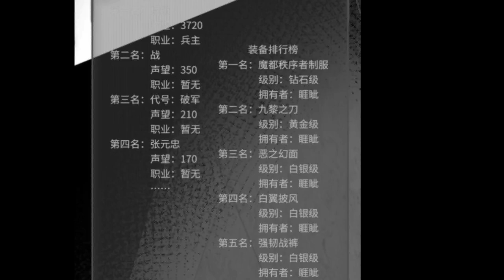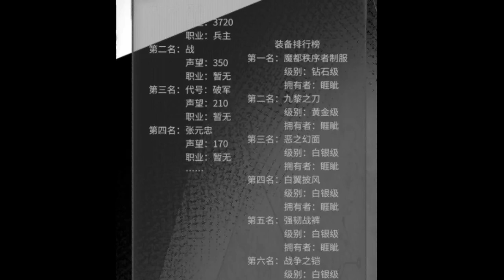FULL 3! ALUR CERITA PEMBURU OVERPOWER!! BALAS DENDAM KAISAR PERANG TERKUAT - ALUR CERITA MANHWA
orang2 baik yang mau bantuin mimin beli mic